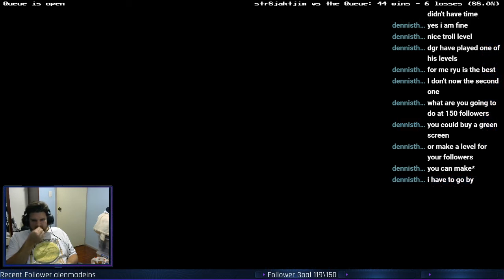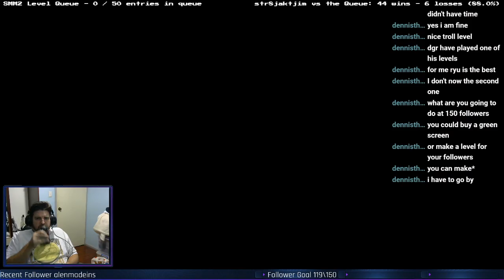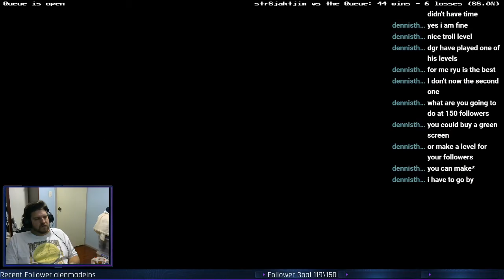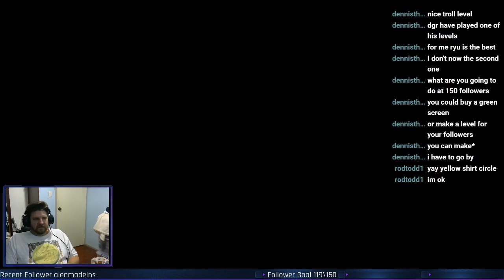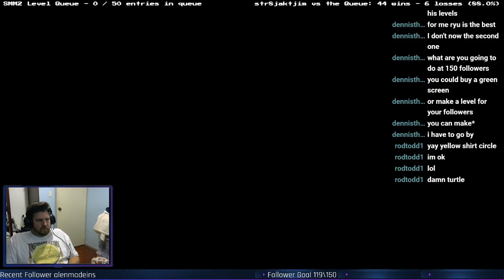Stream 4 November Super Mario Maker 2 You Can't Beat This Walrussin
Footage from my stream from 4th November 2019 playing You Can't Beat This Walrussin in Super Mario Maker 2.

Level code LY4-9VQ-PRG